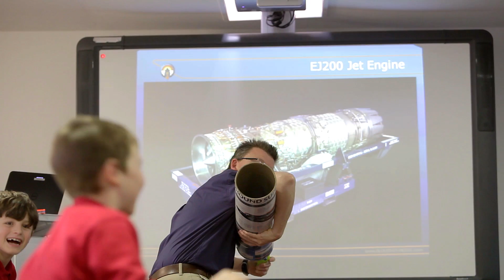A day in the life of BLOODHOUND's Chief Inspirer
BLOODHOUND's primary aim is to inspire the next generation of scientists, technologists, engineers and mathematicians. The Team is supported by a fantastic network of over 600 ambassadors and inspirational teachers. They enable us to engage with 200,000 students in schools across the UK and internationally.